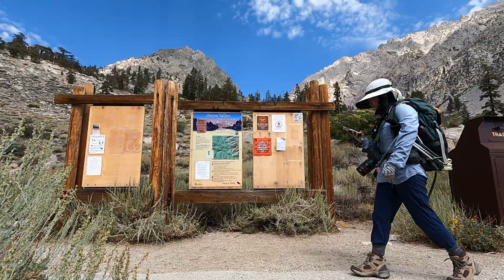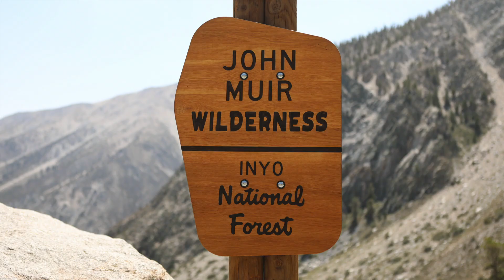[Car Camping] Solo Hiking at Kearsarge Pass trail in California